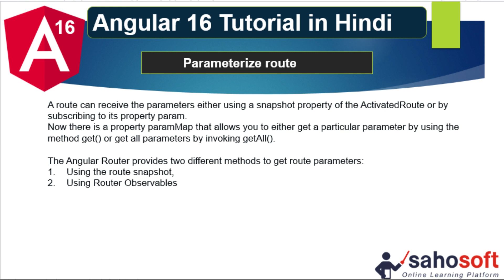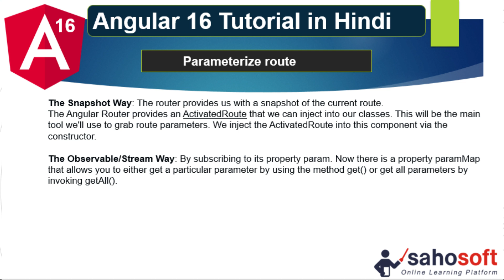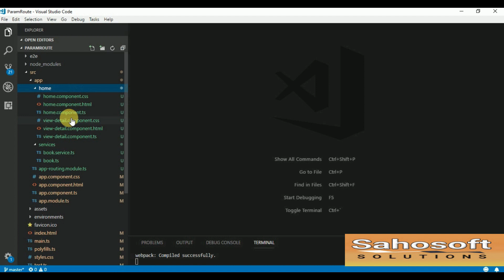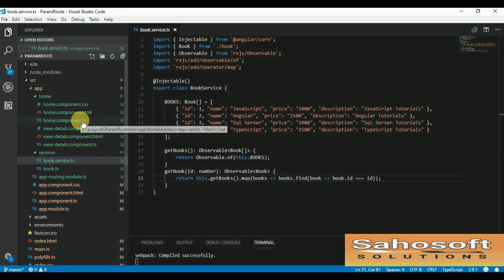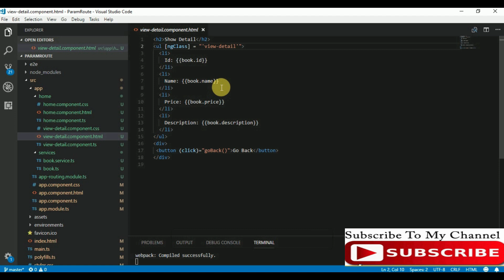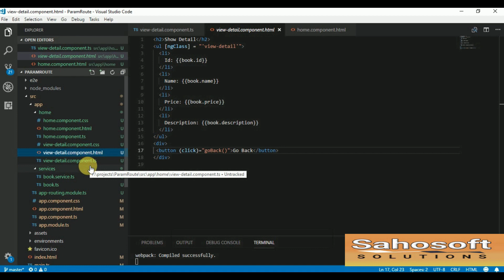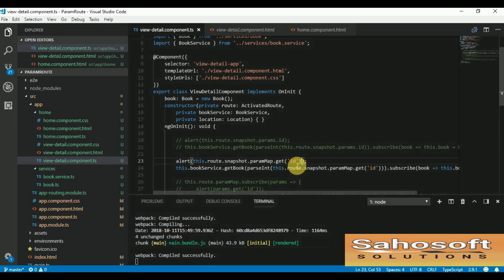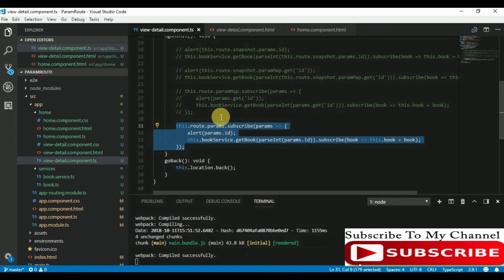Parameterize route in Angular 16 | Angular 16 Tutorial in Hindi